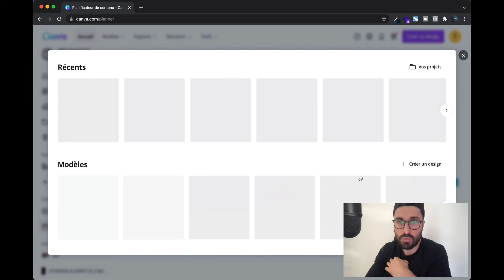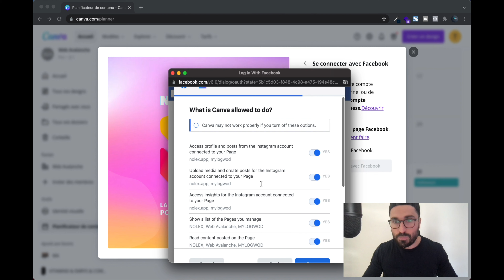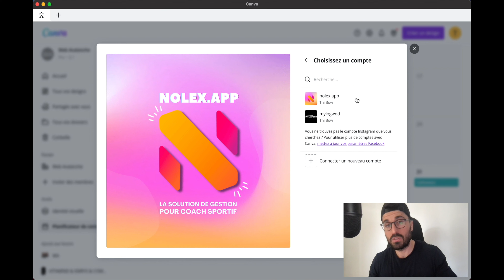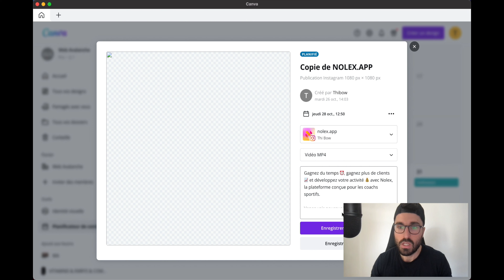Comment programmer des posts en automatique sur Instagram avec Canva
🔽🔽  CLIQUER SUR LE BOUTON PLUS 🔽🔽

Utiliser Canva pour automatiser votre création de contenu et la publication de chaque post. Aujourd'hui Canva propose un outil de planificateur Instagram pour vous aider à poster plus régulièrement et vous permettre de mettre en place une réelle stratégie autour de vos contenus.

🔗 LIENS UTILES 🔗

🌋 CHAPITRES 🌋

00:00 Introduction
00:30 Créer son compte Canva gratuitement
01:16 Connecter son compte Instagram à Canva
03:01 Programmer votre post Instagram sur le plannifcateur de contenu Canva
04:23 Changer la date et l'heure de publication du post instagram
04:45 Dernier conseil

🙋🏼‍♂️ SUIVEZ-MOI 🙋🏼‍♂️

❤️❤️❤️ Et n'oubliez pas de VOUS INSCRIRE à ma chaîne YouTube pour plus de tutoriels sur la création de sites internet, mais aussi sur des outils marketing pour lancer son business en ligne et faire ces premières ventes